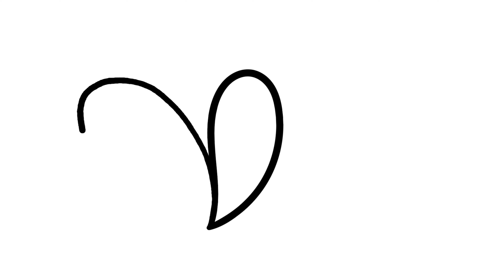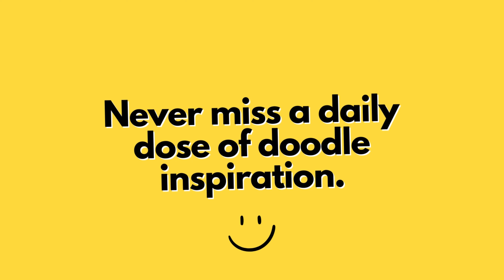Create your own Doodle Masterpiece | EASY🔥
Discover and learn to create a simple doodle pattern with a breeze – just tag along with me in my video! This tutorial is so user-friendly that you'll effortlessly recreate it on your own. Let's tackle those lines together, and once they're just right, add a burst of color. Voila! Witness the masterpiece you've made 💛

💡 Fun Doodle Fact:
Doodle art has been proven to reduce stress and improve focus. So, doodling your worries away is not just fun – it's a therapeutic escape into a world of tranquility! 🌀🧘‍♀️